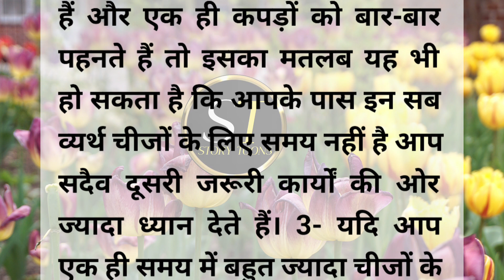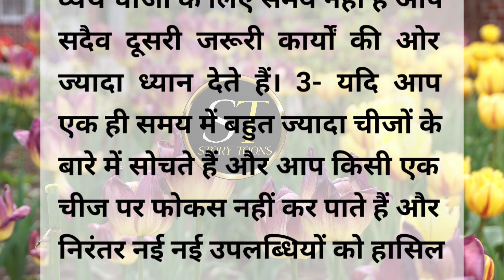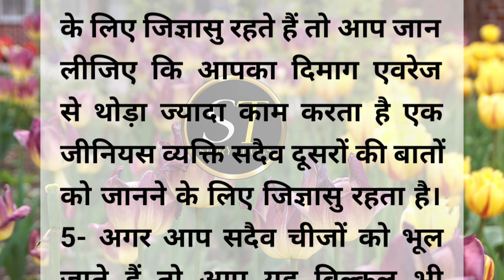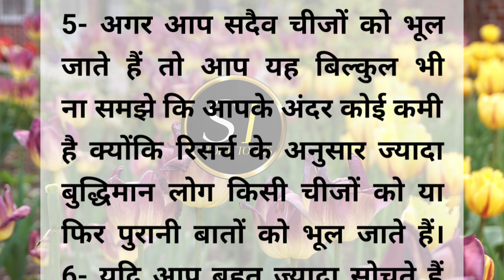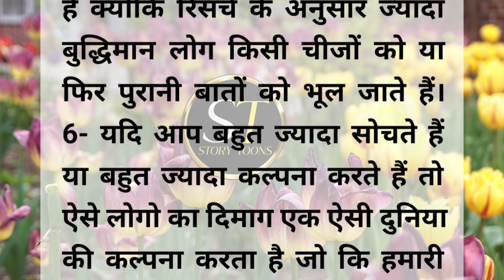बुद्धिमान लोगों के लक्षण। characteristics of intelligent people।एक शिक्षा प्रद कहानी।Story Toons।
बुद्धिमान लोगों के लक्षण
 Budhiman Logo ke Lakshan
  characteristics of intelligent people
  एक शिक्षा प्रद कहानी
  Story Toons
Lessionable Story
Sucessful Quotes
बुद्धिमान व्यक्ति की निशानी
बुद्धिमान लोगो का चरित्र
Intelligent people
बुद्धिमान लोग क्या सोचते हैं
Facts of Life
Kam bolne Wale log

Your Quaries
 Hindi Stories
Motivational quotes
Motivational shayari
Motivational Story
Moral kahani
Inspirational Hindi Kahani
जीवन के फैक्ट्स
Jeevan ke facts
शिक्षाप्रद कहानी
Hindi Kahani
Hindi Quates
Family Story
Sad Story
Love Story
Bedtime stories
Suvichar in hindi
सुविचार हिन्दी में
Herror Story
Anmol Kahani
True Story
Sachhi Kahani
 Story in Hindi
 Story
Motivation lekh
मोटिवेशनल लेख
Jivan ki sachai
प्रेरणादायक कहानी
Moral stories
Kahani Hindi
Story toons
Kahani in Hindi